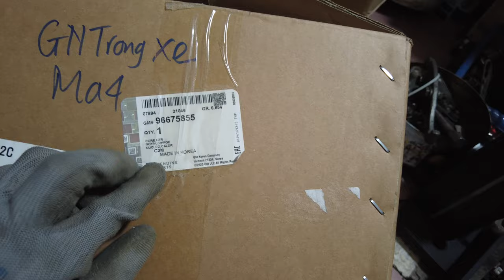Dàn sưởi daewoo matiz 4 xịn GM